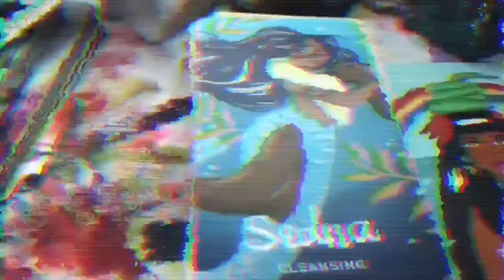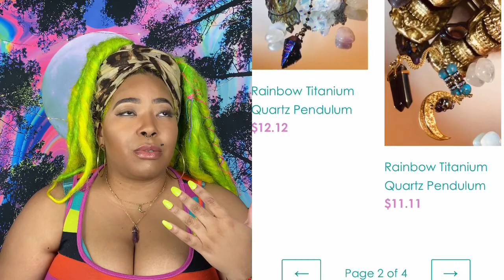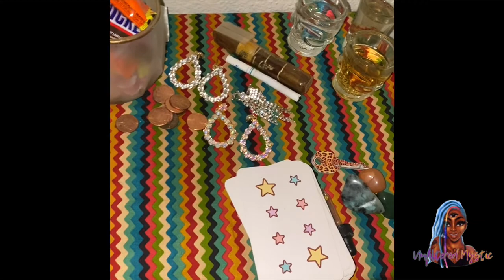HOW && WHY I HONOR MY ANCESTORS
Me explaining how and why I honor my ancestors. Burning ancestor money and giving offerings.

TIME STAMP

05:25

•DONT FORGET TO WATCH IN 1080p•

DERRODE ROWE FACE MASK’s

SHOP UNFILTERED

25min Readings $55.55
50min Readings $88.88
Email Readings $11.11-$15.51

You must be 18 years of age to purchase a reading Tarot readings are not intended to replace professional medical, psychological or legal help. If there are aspects of your reading that you are unhappy with, change your course and you may change the outcome!

WHY I STARTED MY SPIRITUAL JOURNEY

FIND OUT WHATS YOUR MOON AND RISING SIGN.

Q&A

I MANIFESTED MY CAR IN 30 DAYS || STORYTIME